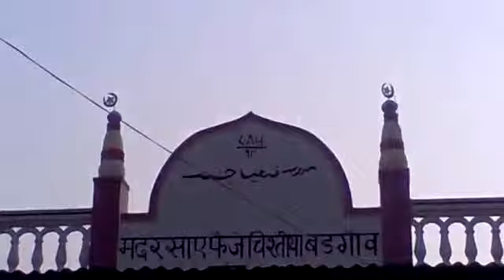peer moinulhaq chishty ki vafaat se ek week pahele ki video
aap ne apni vafaat se ek hafte pahele rajisthan k Badgao me fateh ka program kya tha